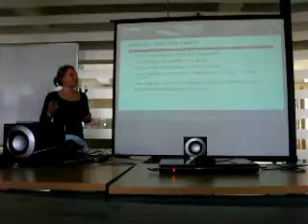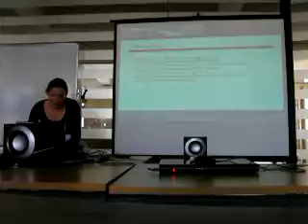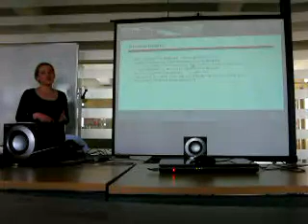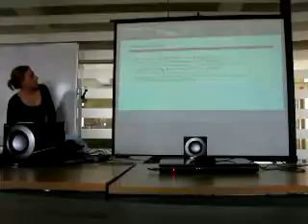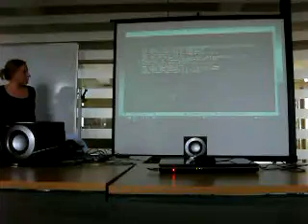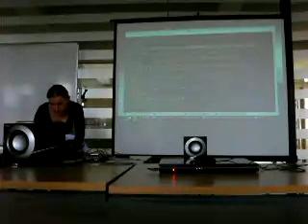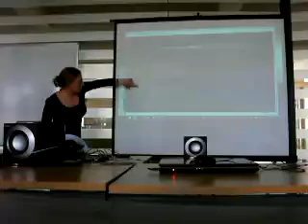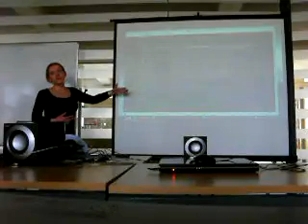Linux-bg conference 26.03.2011 - part2